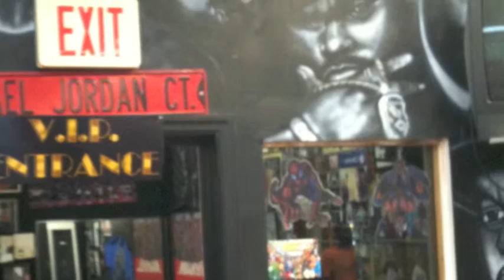CYRUS DA VIRUS STYLES4FREE: ITS SO HARD (special guest SIR STER)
CYRUS DA VIRUS AND SIR STER SPITTING OVER THE BIG PUN CLASSIC "ITS SO HARD"

R.I.P. BIG PUNISHER